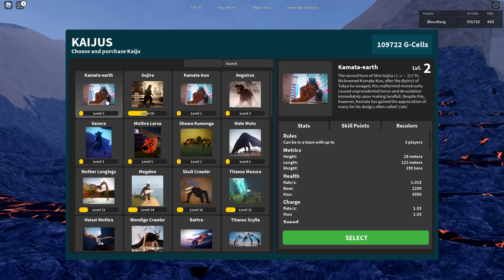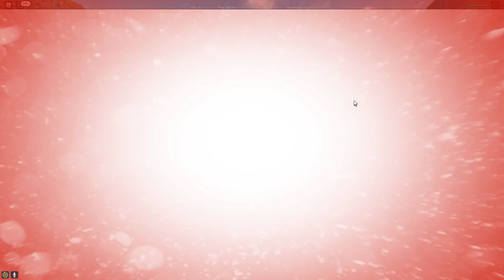Kamata Earth ยักษ์ใหญ่พลังจิ๋ววัน April Fools - Kaiju Universe #42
[ARC SHOP] เว็บไซต์บริการเติมเกมตลอด 24 ชั่วโมง
- สอนสมัครสมาชิกและเติม Robux (R$) ชมคลิป
สามารถโดเนทสนับสนุนรายการได้สองช่องทาง
- บัญชีธนาคารกสิกรไทย นายวรัญญู บ. เลขบัญชี : 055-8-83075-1